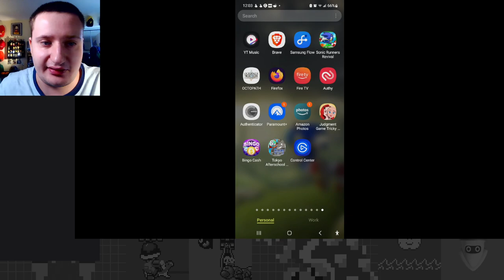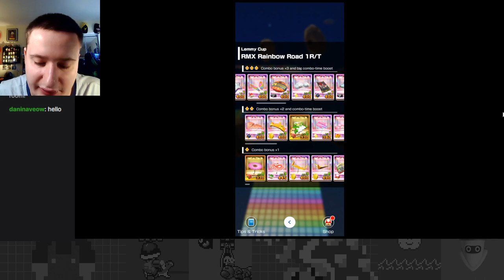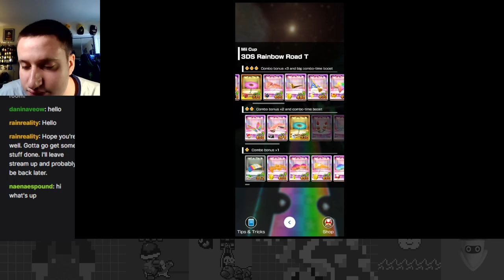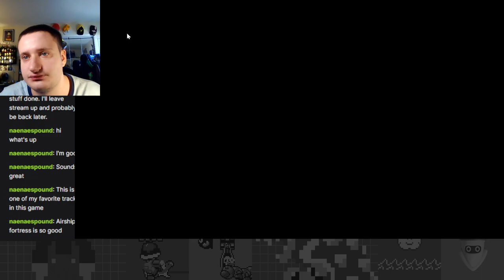Interstellar Shenanigans - Space Tour Part 4 - Mario Kart Tour